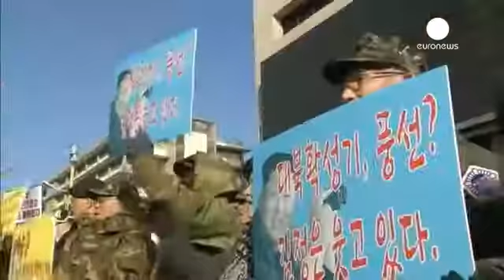Pyongyang diffuse une vidéo d'un nouveau test de missile balistique